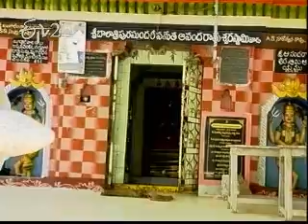Sri Anandha Rameswara Swamy Temple - Irusumanda_Part 2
ఈటీవీ2 - తీర్ధయాత్ర
శ్రీ ఆనందరామేశ్వర స్వామి టెంపుల్ - ఇరుసుమండ